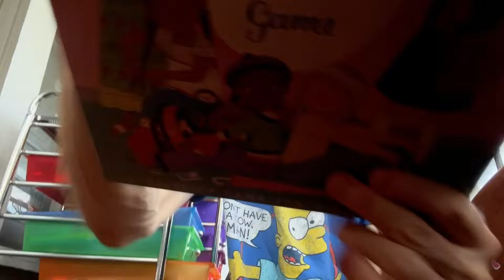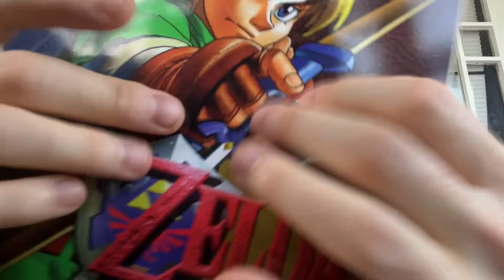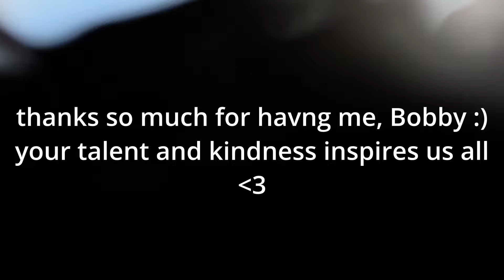Fast Aggressive Lofi ASMR with @ComeToRestASMR 🙌🙌🙌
What a pleasure it was to make this video with Bobby he's such a kind and wonderful person.